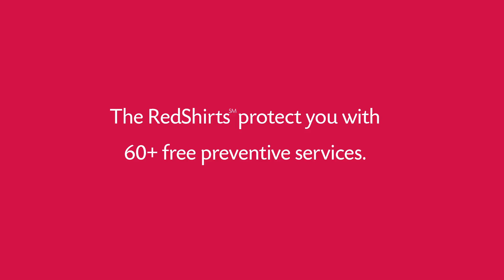Licking Chairs and Motherly Advice – Protecting Kids with Preventive Measures – Independent Health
Preventive Measure 1: I had to say don’t lick the chair. It’s dirty and you’ll get sick.  She licks a lot of things just because she’s four and that’s just what four-year-olds do.

Preventive Measure 2: I had to tell my son that the couch was not a trampoline.

Preventive Measure 3: You can’t stand at the front door with no pants on.

Preventive Measure 4: See what your father just did? Don’t ever do that.

Preventive Measure 5: My son thought he was walking home alone, but really I was in the car behind him, trailing him.

YOUR HEALTH. OUR HELP.
That’s the RedShirt® Treatment.
You protect your kids with some unique preventive measures.
The RedShirts(SM) protect you with over 60+ free services* – including annual routine checkups, immunizations, mammograms and well visits. It’s another way we’re here to help you stay healthy.

*These services are covered in full one time per plan year when rendered by an in-network/participating provider.